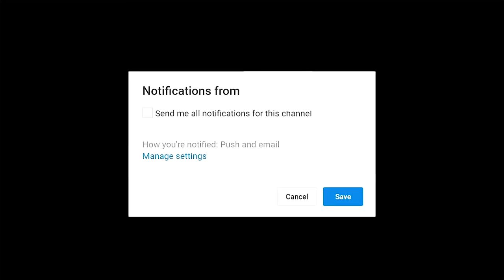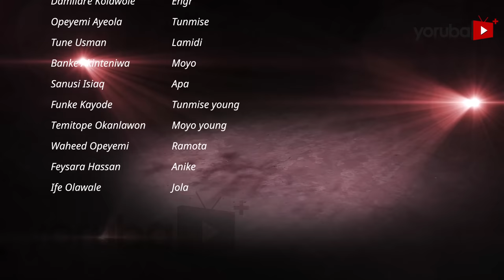Seriki Olowo 2 Latest Yoruba Movie 2023 Drama | Mide Abiodun | Apa | Iya Mufu | Opeyemi Aiyeola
A man's unconventional approach to love makes him a legendary ladies' man, but when his unique parenting style disrupts the norm, his children's extraordinary upbringing becomes a catalyst for a storm of chaos that engulfs their unsuspecting stepmother. Could there be more to his truth than known. Find out more.